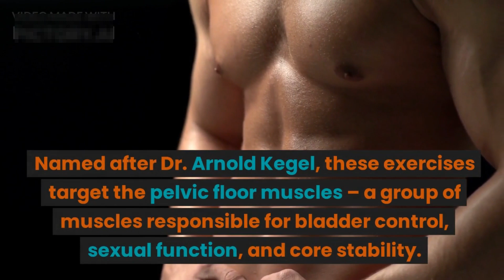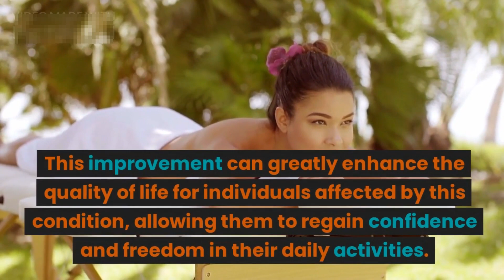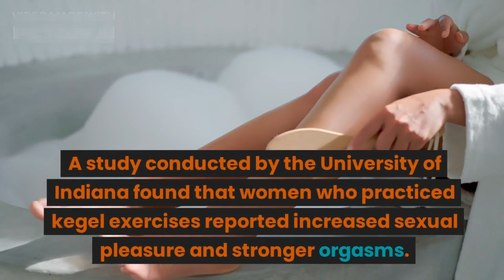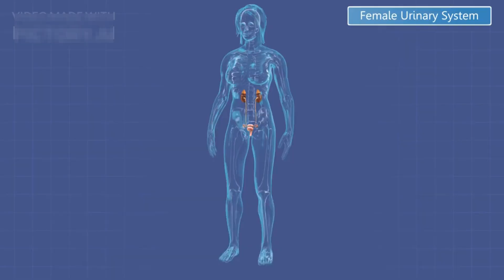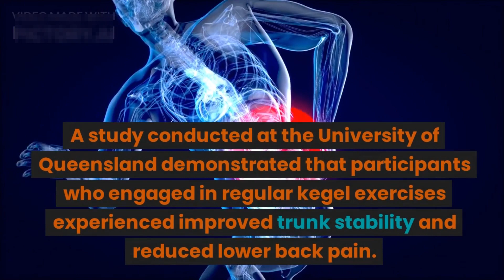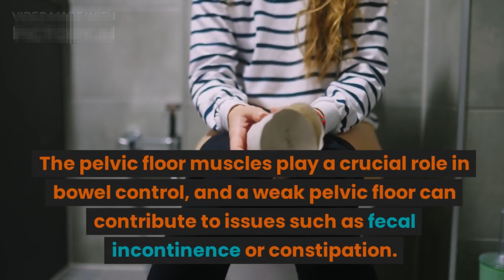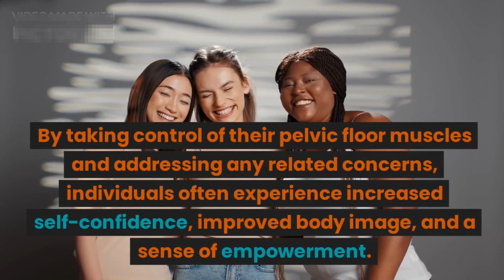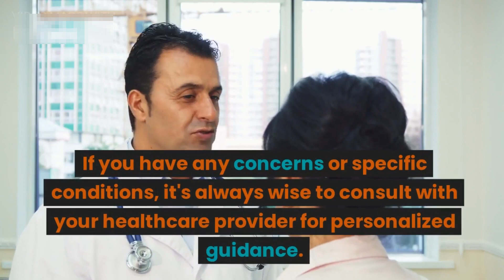SCIENCE SAYS ➜ Do These 6 KEGEL Exercises 4 Times a Week MINIMUM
In this video, we delve into the world of kegel exercises and uncover the science-backed benefits they offer. Named after Dr. Arnold Kegel, these exercises target the pelvic floor muscles and can have a profound impact on your health and well-being.

Join us as we discuss the benefits of kegel exercises, including improved bladder control, enhanced sexual function, and speedier postpartum recovery. We'll also explore how kegel exercises can prevent pelvic organ prolapse, increase core stability, and improve overall quality of life.

Learn the frequency and techniques recommended by experts, and discover how incorporating kegel exercises into your routine can make a significant difference. Remember, consistency is key!

If you're interested in optimizing your health and well-being, don't miss this enlightening video. Consult your healthcare provider if you have any concerns or specific conditions.